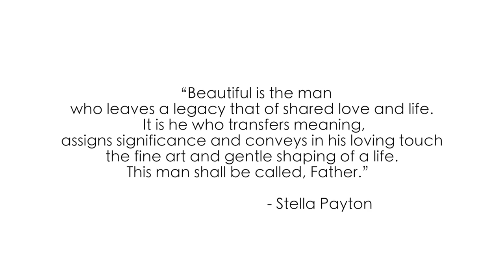Fatt Father X DJ Oreeyo - We Go Hard (Official Music Video)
Fatt Father and his son DJ Oreeyo put their lyrical skills and father/son bond on display for the world to see. The video was shot and directed by FrostIsRad. “We Go Hard” appears on Fatt Father’s latest release, ‘King Father’, and was produced by Oregon based producer, Trox.